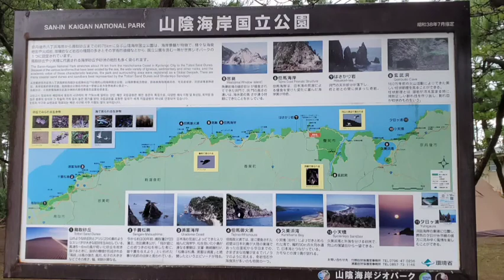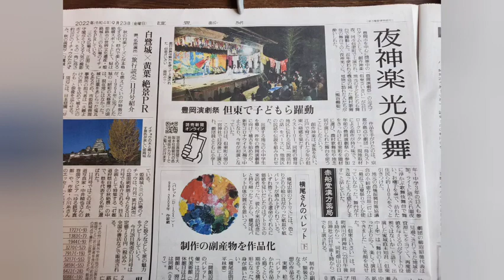豊岡演劇祭2022 その4 朝日放送LIFE～夢のカタチ～に登場されたオーナーの経営する 港町のお宿「八塩」と 岩下徹 氏のパフォーマンスvol.788 平田オリザ さんとの約束果す！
豊岡市竹野町にある竹野浜１日１組オーベルジュ「港町の宿　八塩」

兵庫県の最北端、豊岡市竹野町。2018年夫婦で営む和食処『うちげの料理　八塩』をオープン（「うちげ」とは方言で「私の家」）。
2021年９月にはお店のすぐそばの古民家を改装１日１組限定、１棟貸しの『港町の宿　八塩』をオープン。
宿は素泊まりで、食事は『うちげの料理　八塩』で食べてもらう、オーベルジュ・スタイル。

岩下徹
国際的な舞踏集団‹山海塾›ダンサー。ソロ活動では‹交感(ｺﾐｭﾆｹｰｼｮﾝ)としての即興ダンス›の可能性を追求。1957年東京生まれ。82～85年石井満隆ダンスワークショップで即興を学び、83年ソロ活動開始。かつて精神的危機から自分のからだを再確認することで立ち直ったという経験を原点とするソロダンスは、等身大のからだひとつで立つことから始まり、場との交感から生まれる即興として踊られる。代表作に、「放下」、「みみをすます」、音楽家との即興セッション等。1989年より滋賀県／湖南病院（精神科）で医療の専門スタッフと共にダンスセラピーの試みを継続実施中。日本ダンスセラピー協会顧問。京都造形芸術大学、桜美林大学、神戸大学、滋賀県立総合保健専門学校非常勤講師。